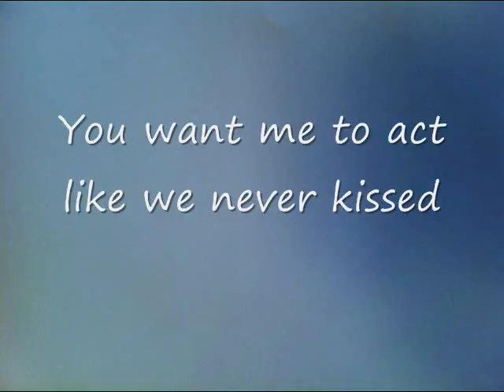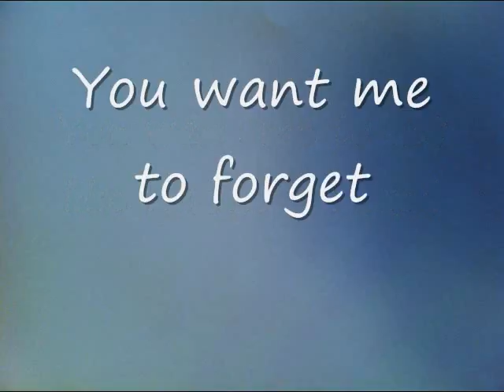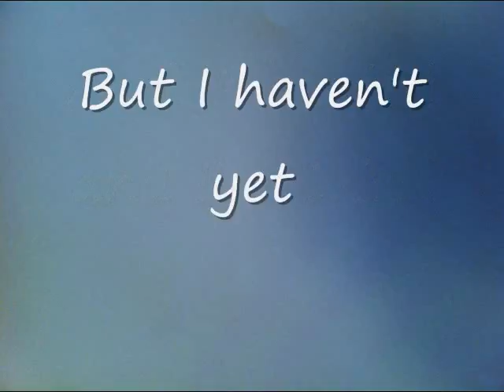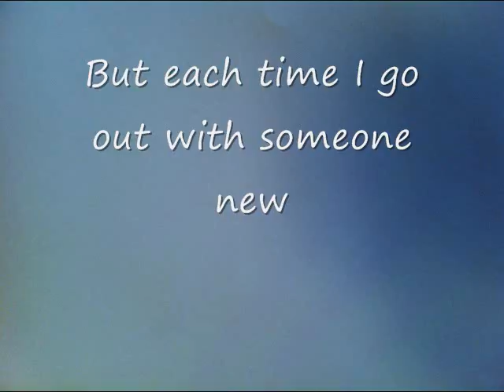I fall to pieces Tommy Reynolds Videos